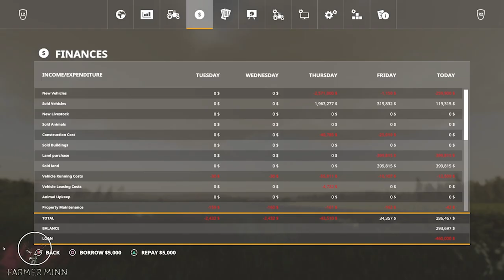OH' THE PLANTING WOES | Susquehanna River Valley | FS19 | Ep. #7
OH THE PLANTING WOES | Sussquehanna River Valley | FS19 | Ep. #7

We are making our mark on the map - going to acquire some land and finish up the spring planting.  We also check out the sawmill in an attempt to make some money and build our road!

GIANTS PARTNER PROGRAM!  PLEASE CLICK THE LINKS BELOW & HELP THE CHANNEL!
SPECS & HARDWARE:
Digital Storm Velox Gaming Computer
CPU: Intel Core i9-10900K (5.3 Ghz Turbo)(20-Thread)(10-Core) 3.7ghz
GPU: NVIDIA TITAN RTX 24GB
MOTHERBOARD: MSI Z490 GODLIKE
RAM: 64GB DDR4 3200 MHZ Corsair Dominator Plantinum DHX
HDD/SDD: SSD M.2 2TB Seagate FireCuda 520 & 6TB Seagate
Digital Storm Lumos Console/Editing Computer
CPU: Intel Core i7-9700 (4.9 GHz Turbo)  (8-Core) 3.6 GHz
GPU: MSI GeForce RTX 2080ti 11GB 352 bit Gaming X Trio
MOTHERBOARD: ASUS ROG STRIX Z370-H GAMING (Intel Z370 Chipset)
RAM: 64GB DDR4 3000MHz Digital Storm Performance Series
HDD/SSD: 1 TB SSD M.2 & 2 TB Seagate
MONITORS: Acer 34” Predator Z1 Gaming Monitors
MONITORS: (2) ASUS ROG Swift PG278QR Black 27" 1ms (GTG) 165Hz WQHD 2560x1440 NVIDIA G-Sync Gaming Monitor